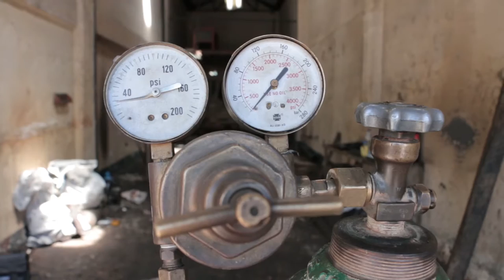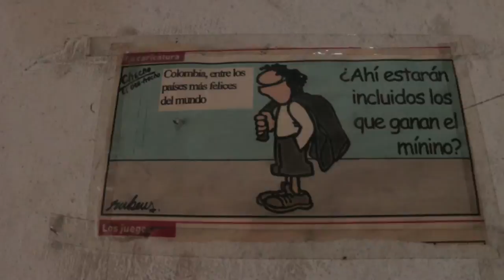Jhon Arango [El Naranjal]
Recogiendo sus últimas cositas en lo que era su taller encontramos a Jhon Arango, que con mucha emoción nos permitió grabar y saber algo de su historia, así no pudiéramos verlo ejerciendo su oficio.

En 1988 en Pérez Tobón Hermanos aprendió a manejar sistemas de volteo hidráulicos, cuando en Medellín el único que sabía de eso era "Jaime Gato".
Luego pasó por varios talleres hasta que en una día le dieron la herramienta y montó su propio taller, el que duró casi dos décadas en el barrio Naranjal.

Hasta que la EDU mostrando acabado un barrio que no estaba acabado, influyó que el trabajo disminuyera, incluso haciendo vender el torno y las herramientas a Hugo (su compañero), que hoy en día está todo confundido porque ya viejo no quiere cambiar de vida.

Pero lo intentaron todo para salir mejor de Naranjal: formar una agremiación del servicio vehículos Naranjal, unirse a Cornaranjal, y en últimas, ninguna dio resultado, y con el dolor en el alma, le dice adiós a su segundo hogar, y se va para Bello, a comenzar de nuevo, a intentar mejorar y aprovechar este golpe para salir mas fuerte.